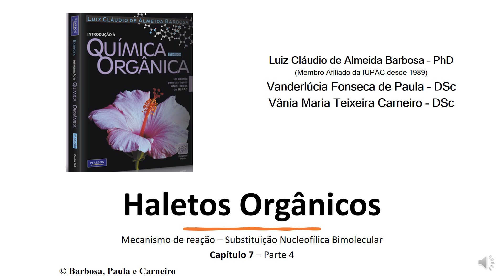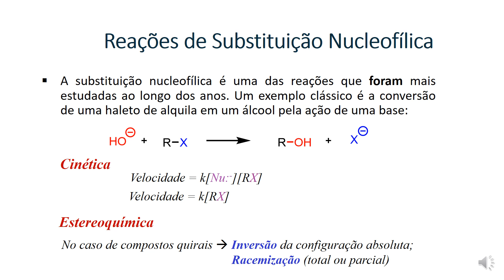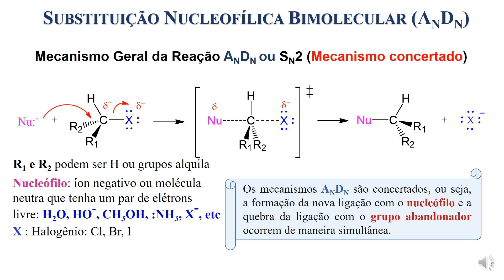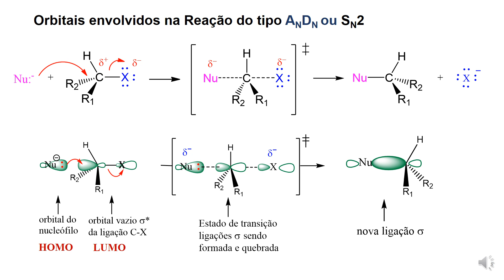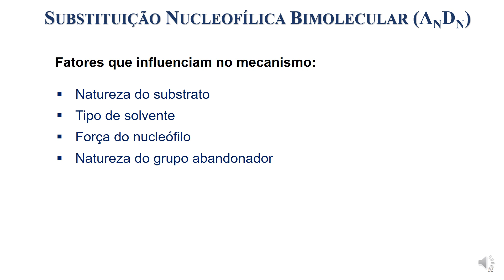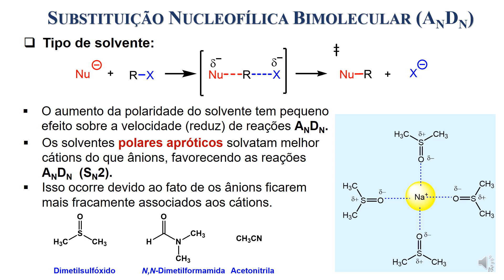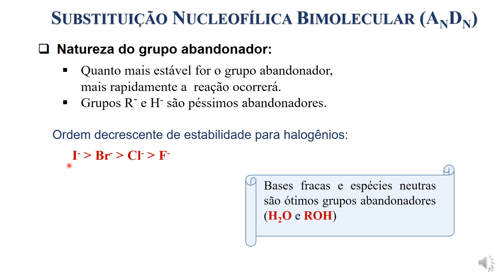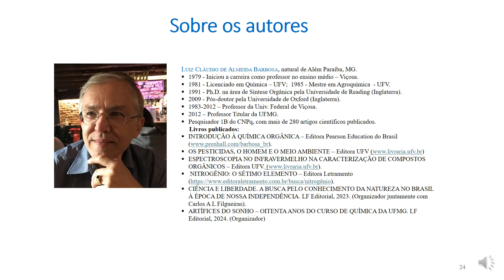Haletos orgânicos - Reação de substituição nucleofílica bimolecular - Parte 4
Substituição nucleofílica bimolecular:
Mecanismo, cinética e estereoquimica da reação.
Efeitos que afetam a reação:
Natureza do substrato
Tipo de solvente
Força do nucleófilo
Natureza do grupo abandonador